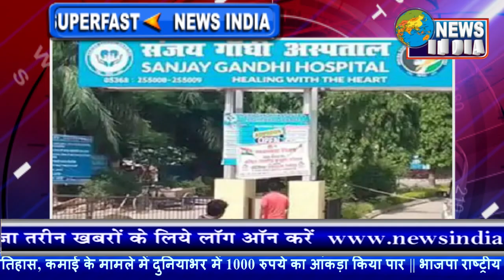पीएम मोदी ने कांग्रेस पर किए बड़े हमले!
NewsIndia BreakingNews CurrentNews Covid19 प्रधानमंत्री नरेंद्र मोदी ने सोमवार को मध्य प्रदेश की राजधानी भोपाल के जंबूरी मैदान में रैली की। इस दौरान उन्होंने कांग्रेस को जंग लगा ऐसा लोहा बताया जो बारिश में पड़े-पड़े खराब हो जाता है। इसके साथ ही उन्होंने चांदी का चम्मच लेकर पैदा होने वाले नेता की बात कर राहुल गांधी पर निशाना साधा। पढ़ें नरेंद्र मोदी के भाषण की 10 खास बातें

1- "कांग्रेस को राजस्थान में मौका मिला तो सिर्फ बर्बादी लाई। महाराष्ट्र में लूट को अपना नंबर वन काम बनाया। कांग्रेस को मौका मिला तो MP को फिर से बीमारू राज्य बना देगी।"

2- "कांग्रेस के पास भविष्य की सोच नहीं बची है। कांग्रेस जंग लगा वो लोहा है जो बारिश में रखे-रखे खत्म हो जाता है।"

3- "कांग्रेस न खुद बदलना चाहती है और न देश को बदलने देना चाहती है। देश समृद्धि की ओर बढ़ने के लिए परिश्रम कर रहा है, लेकिन कांग्रेस 20वीं सदी में ले जाना चाहती है।"

4- "कांग्रेस ने लोकतंत्र को परिवारतंत्र बना दिया। एक ही परिवार को आगे बढ़ाया। भ्रष्टाचार का पोषण किया। कांग्रेस ने जानबूझकर देश को गरीब रखा।"

5- "माताओं-बहनों के लिए 33 फीसदी सीटें आरक्षित करने का कानून कुछ दिन पहले ही पारित हुआ है। कांग्रेस और उसके नए-नए घमंडिया गठबंधन ने बहुत खट्टे मन से बिल का समर्थन किया। मौका मिलते ही ये लोग माताओं-बहनों का धोखा दे देंगे।"
6- "कांग्रेस के घमंडिया साथी वही हैं, जिन्होंने इस कानून को रोकने के लिए हर मर्यादा तोड़ी है। इनकी सोच आज भी नहीं बदली है। ये लोग बहुत बौखलाए हुए हैं। ये नारी शक्ति को बांटने को कोशिश करेंगे।"

7- "चांदी का चम्मच लेकर पैदा हुए कांग्रेस के नेताओं के लिए गरीब का जीवन मायने नहीं रखता। इनके लिए गरीब का जीवन एडवेंचर टूरिज्म है। गरीब की बस्ती और किसान का खेत वीडियो-फोटो लेने के लिए शूटिंग लोकेशन है।"

8- "कांग्रेस ने इच्छाशक्ति खो दी है। कंपनी बन गई है। नारे से लेकर भाषण तक, सभी काम के लिए ठेका दिया जा रहा है। इसका ठेका अर्बन नक्सलियों के हाथ में है। अब कांग्रेस में अर्बन नक्सलियों की चल रही है।"

9- "कांग्रेस विकसित भारत से जुड़े हर प्रोजेक्ट की आलोचना करती है। कांग्रेस ने डिजिटल इंडिया का विरोध किया था। आज भारत के UPI से पूरी दुनिया मंत्रमुग्ध है।"

10- "भाजपा वंदे भारत जैसी आधुनिक ट्रेनें ला रही है। स्टेशनों का कायाकल्प कर रही है। ये भी कांग्रेस को नहीं पच रहा है। भाजपा बुलेट ट्रेन पर काम कर रही है। इसकी भी कांग्रेस आलोचना करती है।"